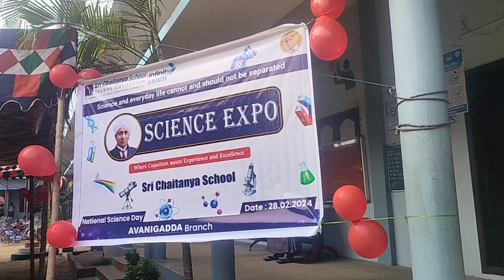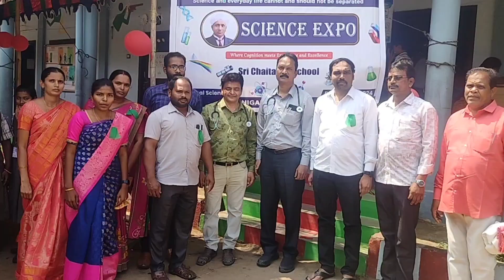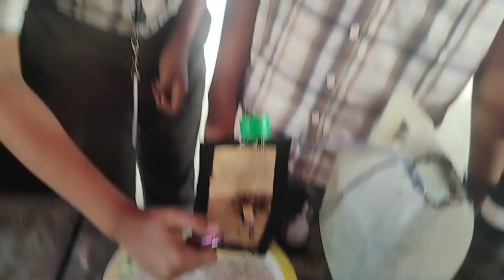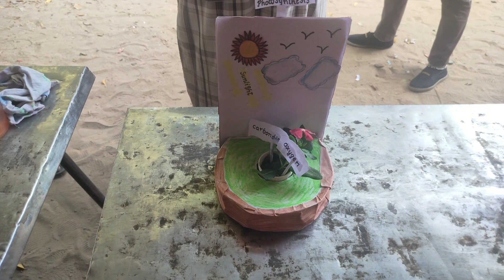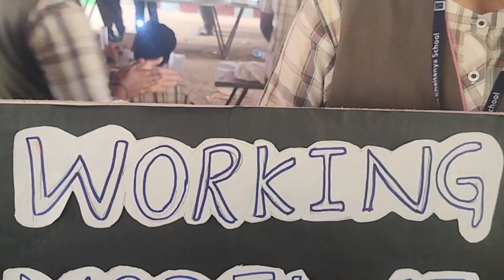Science exhibition at Sri Chaitanya Techno School, Avanigadda